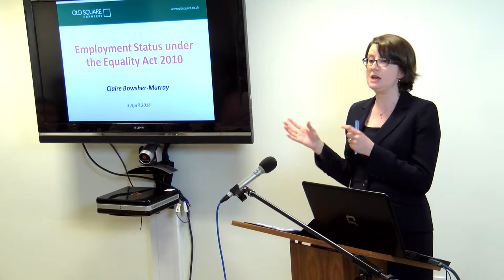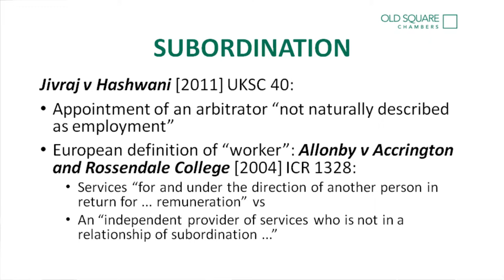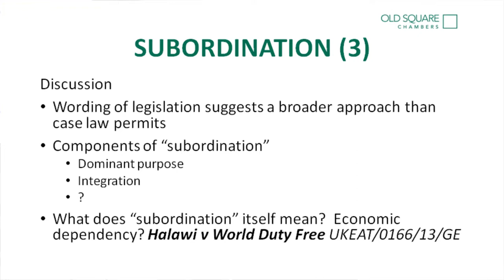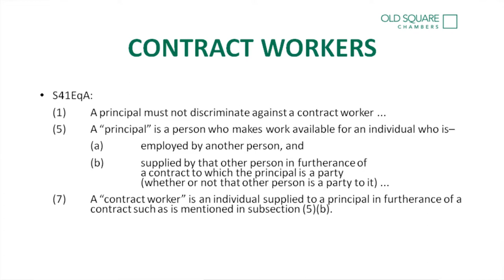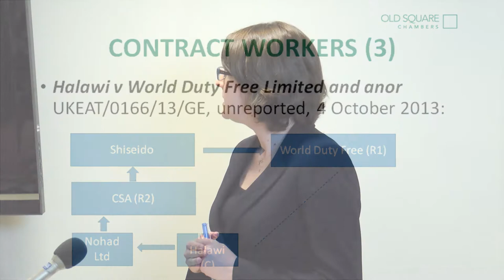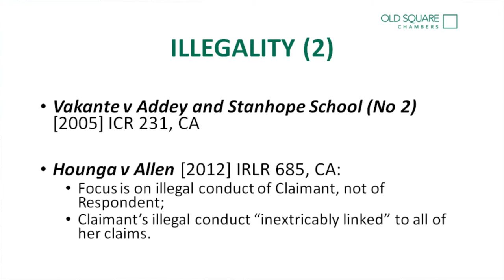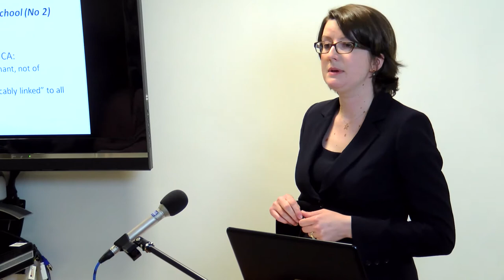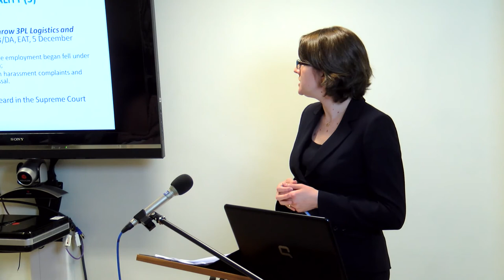Employment Lecture Series 2014 - Employee Status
Claire Bowsher-Murray speaks on Employee Status under the Equality Act 2010.